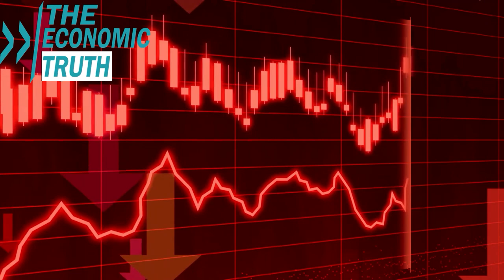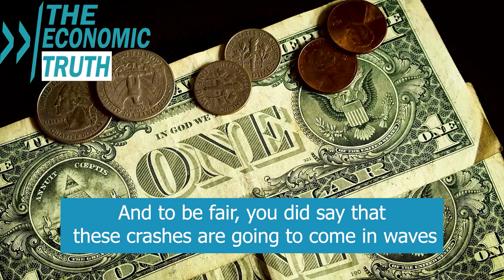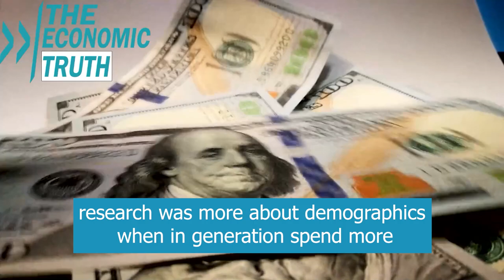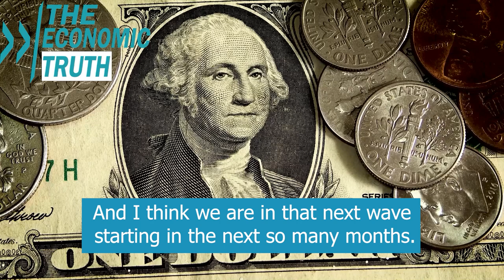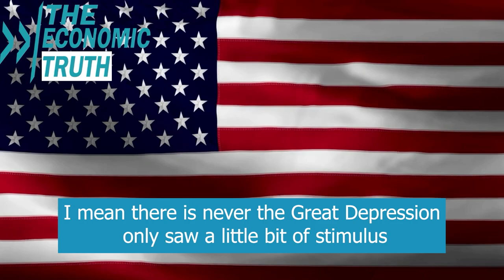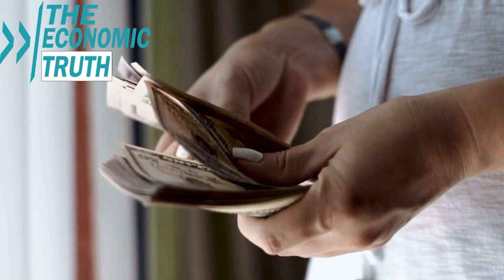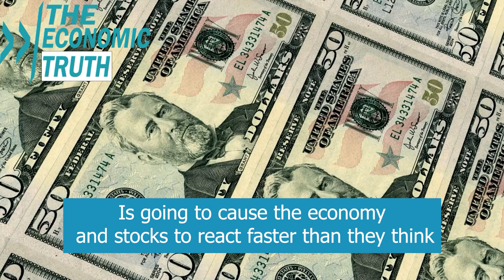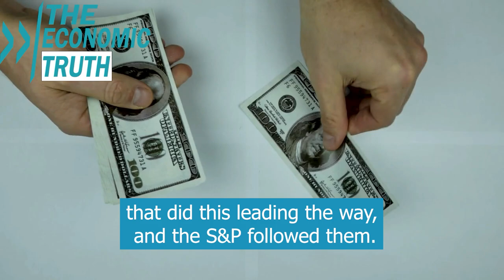Dark Times Are Ahead Of Us, Be Prepared For The Upcoming Massive Stock Market Crash - Harry Dent